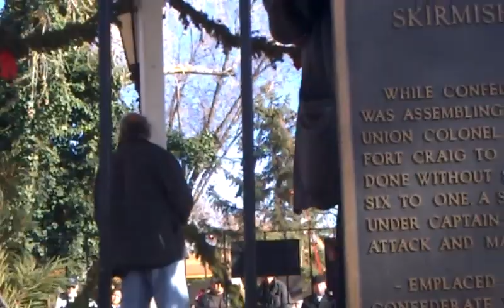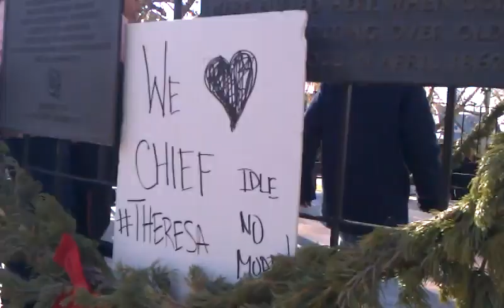Gary Farmer Speaks Out in Support of IdleNoMore Native Rights Movement! (Albuquerque 12/29/2012)